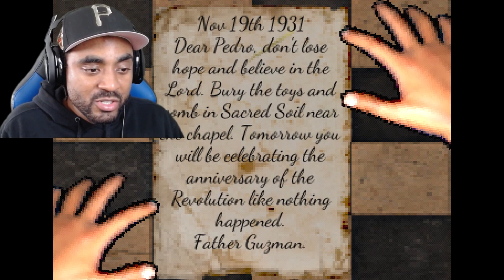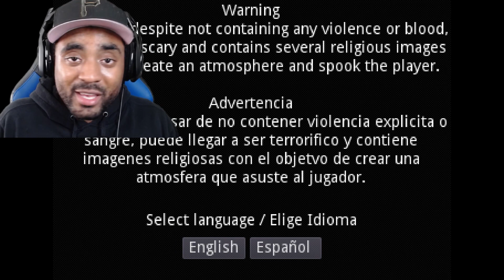Halloween special!! The Curse Of La Llorona Indie Horror Game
Llorona - A Weeping Woman Haunts Your Home in this Mexican Folklore Inspired PS1 Styled Horror Game! This is not for the weak Hearted
Challenges , Reactions, Memes, Laughs, Halloween Costumes